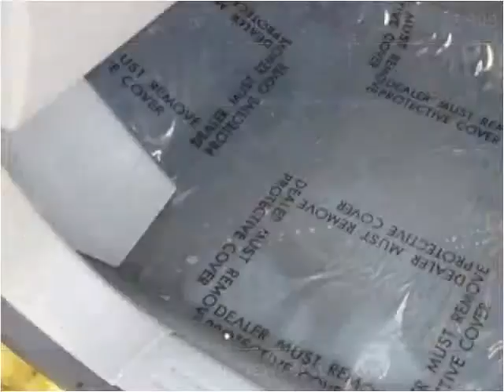2006 Volkswagen New Beetle Used Cars New Bedford MA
This 2006 Volkswagen New Beetle is available from Ralph's Auto Center.